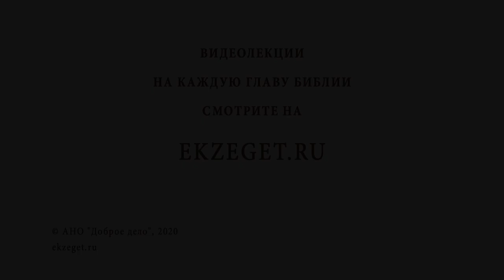Как вызволить ребенка из секты? Библия отвечает. Священник Стахий Колотвин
В сегодняшнем видео со священником Стахием Колотвиным отвечаем на вопрос - "Как вызволить ребенка из секты?".  Касаемся следующих тем:

🔸Порабощение воли человека.
🔸Величие Иерусалимского храма.
🔸Неблагодарные чада.
🔸Любовь к детям.
🔸Помощь специалиста.
🔸Проявление христианского духа.